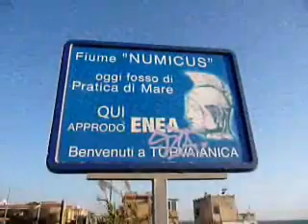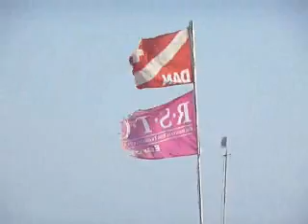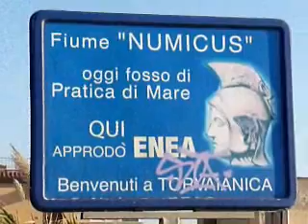L'approdo di Enea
Frammento dall'Eneide e immagini della località in cui approdò Enea